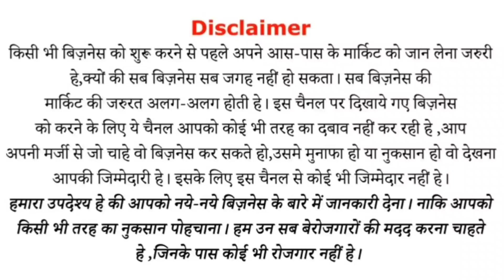साबून बनाने का बिज़नेस घर बैठे ✔️| business ideas | new business ideas2023 | startup business idea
Company Details:-

MD Mr. Naved Ahmad S.K.Engineers 102 Garden City Colony,Opp Faham Lawn, 2 Km. From Satellite Bus Stand, Near New Passport Office, Flora Garden Lawn, Almadina Hospital, University Road Bareilly. (UP). Customer care 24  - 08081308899

Titel:-  साबून बनाने का बिज़नेस घर बैठे ✔️| business ideas | new business ideas2023 | startup business idea

आपको मुझसे कोई बात करनी हो तो Follow करे

business idea
business
new business paln
biggnes.idea
Soap making business
detergent soap making machine
Detergent sopa making business
business to start in 2023
2023 me kunn sa business kare
startup ideas
business startup
2023 business
business plan
small Business
no competition business in indai
new business ideas in hindi
2023 ka sasta business idea
2023 ka new business plan
low investment high profit business ideas
व्यापार
नया व्यापार
नय बिजनेस
ghar baithe business kaise Karen
ghar se konsa business kare
new business idea at home
ghat ke liye business
sasta business idea
new business plan
new small business
best business
new business
new business ideas for biggeners
best business idea in India

Hello Friends,

Iss Video me humne aapko ek Best Business Ideas ke bare me bataya hai,vo bhi in hindi.

Dosto agar aap 2023 me New Business shuru karne ki soch rahe ho to app iss Startup Business Ideas ko low investment me shuru karke high profit kama sakte ho.

Ye Small Business Ideas hai aur low competition business hai jisko aap 2023 me easily start kar sakte ho.

Business shuru karne walo ke liye ye Best business ideas hai jisko koi bhi low investment me gahr se shuru karke achhe khase paise kama sakte hai.

Iske alawa dosto hamne Unique Business opportunities ke bare me iss video me detail me bataya hai jisko india me bhut kam log kar rahe hai.

Dosto ye business ideas in hindi aur Best investment business plan hai jo aap 2023 me shuru kar sakte ho.

Iss Business Plan ko aapko 2023 me zaroor try karna chaiye.